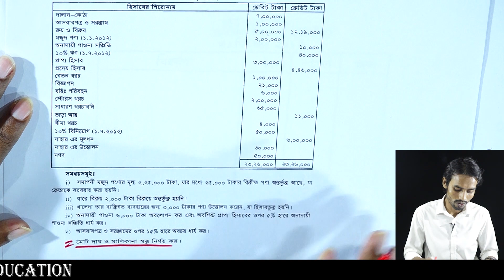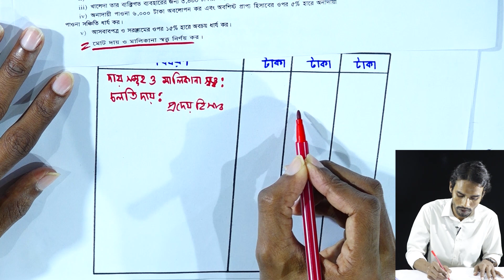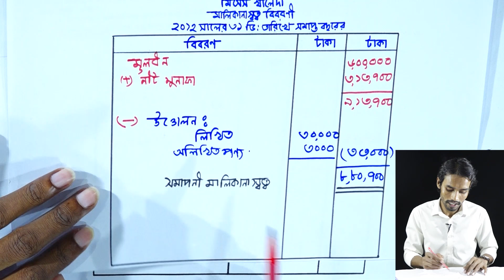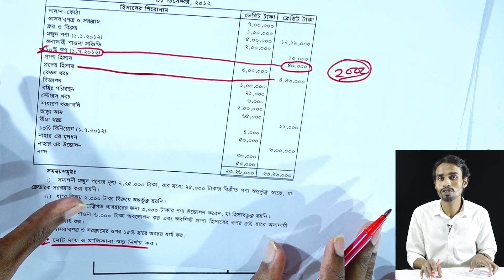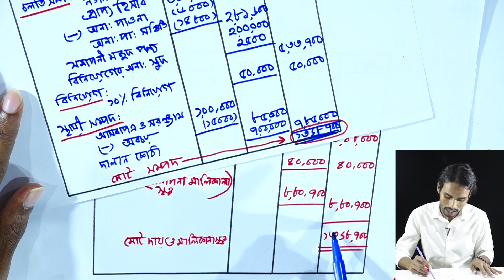আর্থিক বিবরণী || Financial Statements || HSC Accounting 1st Paper Chapter 9 (Part-21)